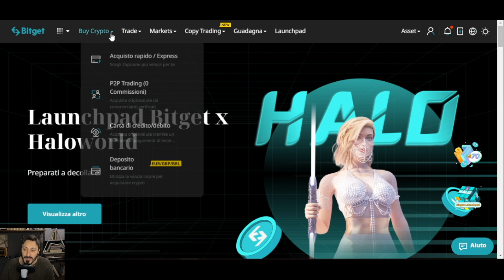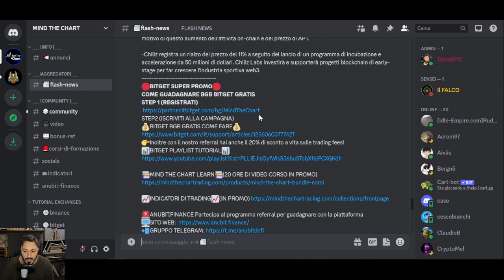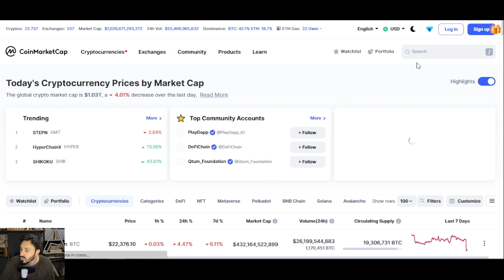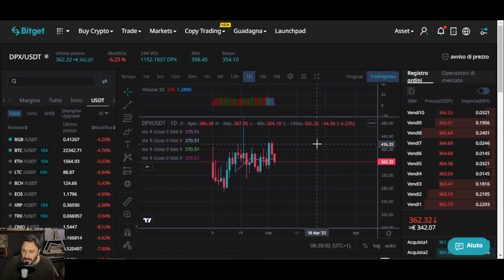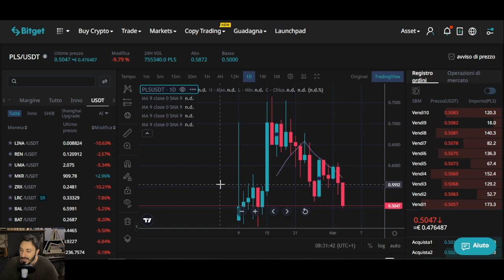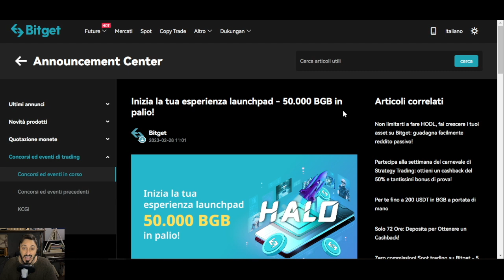BITGET: POTENZIALE 10X DI QUESTE GEMME NEL 2023? OTTIENI BGB GRATIS (A SCADENZA) CON QUESTA PROMO!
BITGET: FINO A 8000$ BONUS E -30% FEES A VITA!

📲TOKENTILES APP (IOS): TRACCIA LE TUE ALTCOIN PREFERITE GRATIS